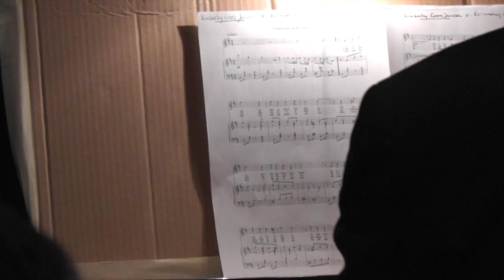Erinnerung An Die Marie A. - Kimberley Evers Janssen - Zangconcours Kasteel Doorwerth 2013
4,5 & 6 Oktober 2013 - Zangconcours op Kasteel Doorwerth
Kimberley Evers Janssen heeft de 3e prijs gewonnen op dit concours.
Hier zingt ze van Franz S. Bruinier het nummer 'Erinnerung An Die Marie A.'.